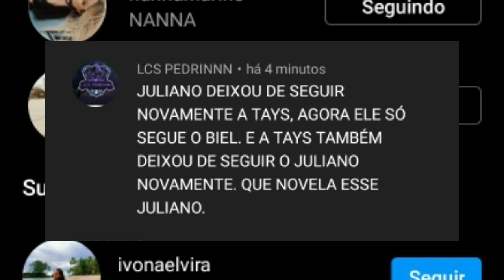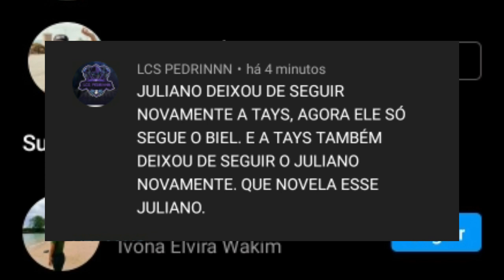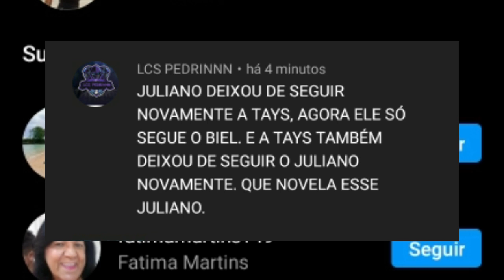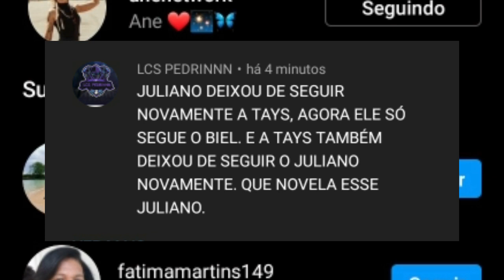Juliano deixa de Seguir Tays mais uma vez